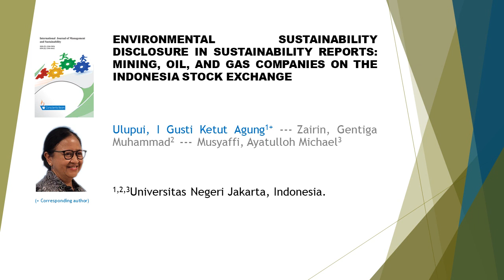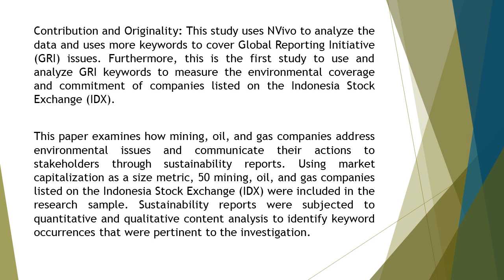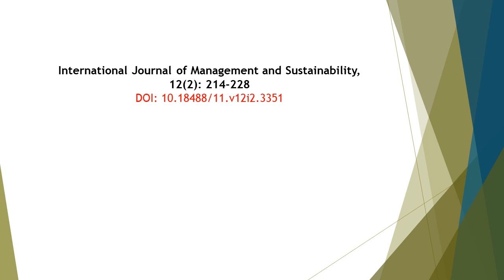Environmental sustainability disclosure in sustainability reports Mining, IJMS 2023 122 214 228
Environmental sustainability disclosure in sustainability reports: Mining, oil, and gas companies on the Indonesia stock exchange